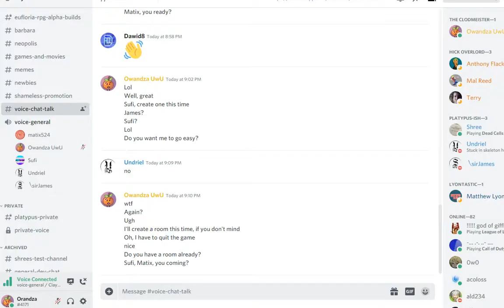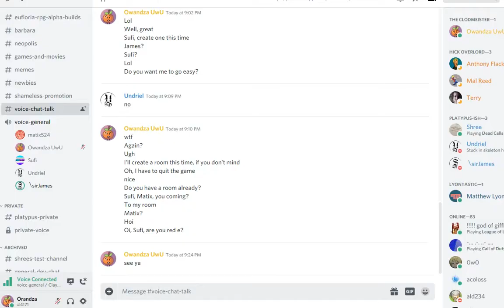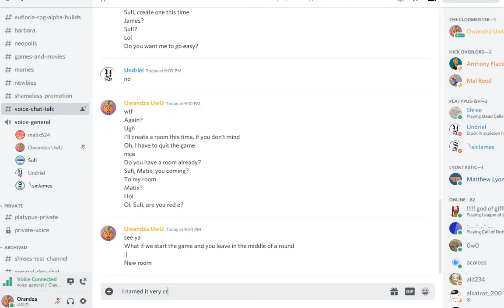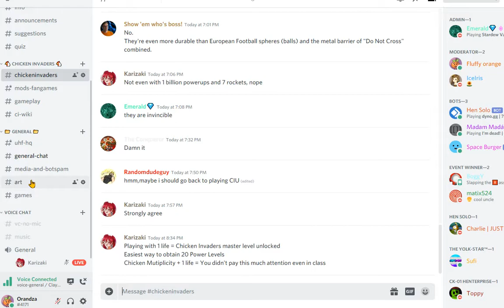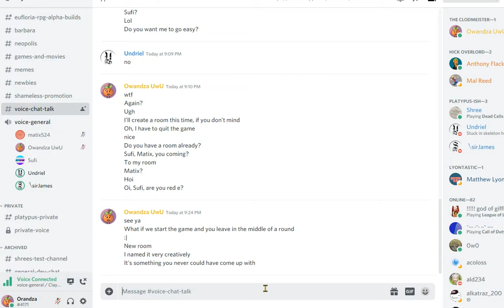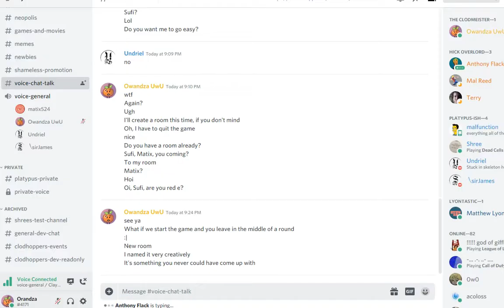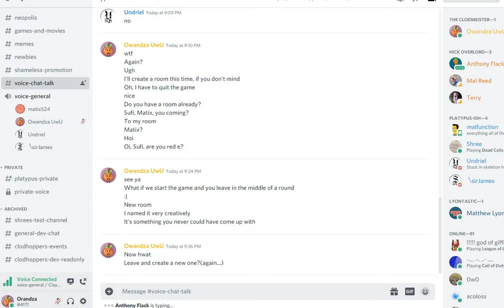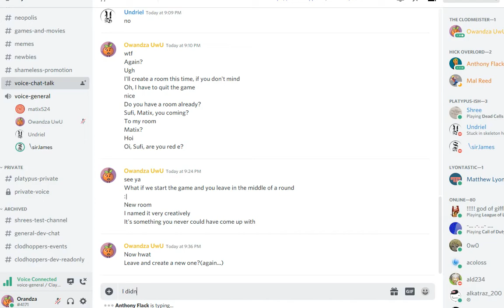Clodhoppers - Multiplayer Test Run #29